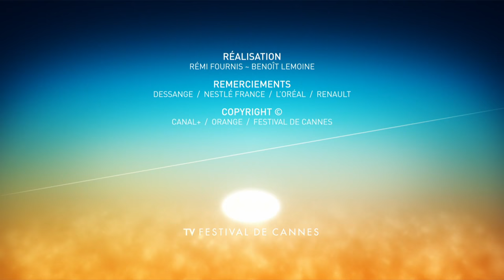NETEMO SAMETEMO - Cannes 2018 - Interview - VF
Interview NETEMO SAMETEMO  de Hamaguchi Ryusuke avec  Higashide Masahiro, Karata Erika